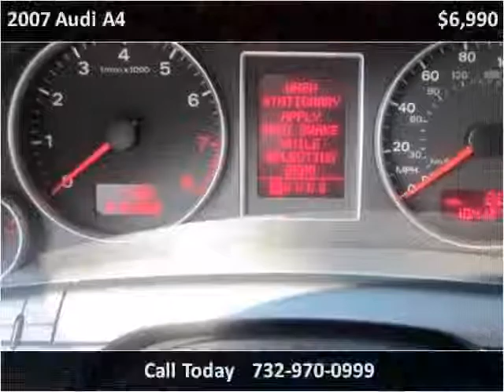2007 Audi A4 Used Cars Morganville NJ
This 2007 Audi A4 is available from AutoSource USA.